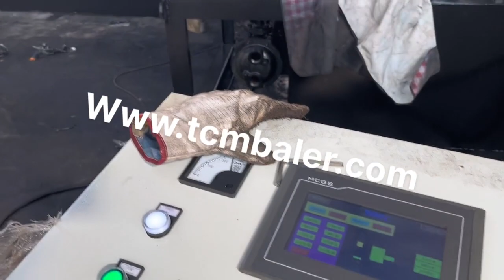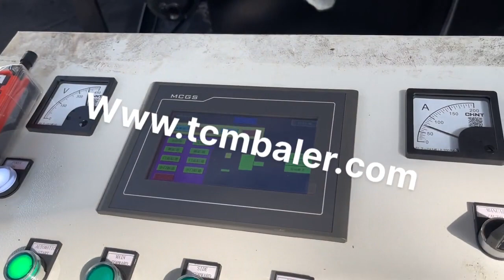aluminium tin press machine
Details of aluminium tin press machine, aluminium tin compressor, aluminium tin can compressor,

TCMBALER is a professional aluminium tin press machine manufacturer and supplier in China for more than 20 years, and we can offer aluminium tin press machine for sale with a cheap wholsale factory price for our customers without any agent or dealers if you wanner buy our aluminium tin press machine.